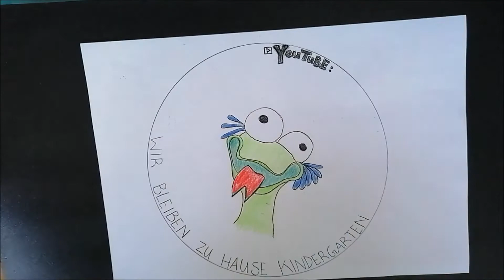Wir bleiben zu Hause Kindergarten Video 121Kreativangebot: Ausmalbilder - Skippy Ausmalbild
Der "Wir bleiben zu Hause Kindergarten" ist anlässlich der Covid 19 Pandemie im
Jahr 2020 ins Leben gerufen wurden.

Er dient selbstverständlich nicht als Ersatz für Soziale Kontakte und Erfahrungen (etc.),
wie es ein echter Kindergarten bietet!

In den Videobeiträgen des "Wir bleiben zu Hause Kindergarten" stellt Skippy Kreativangebote, Experimente und vieles mehr vor.

Lasst euch einfach überraschen!